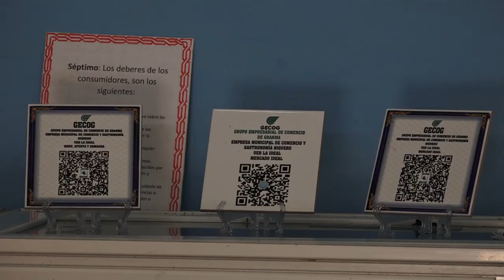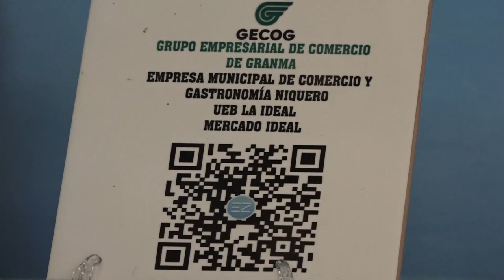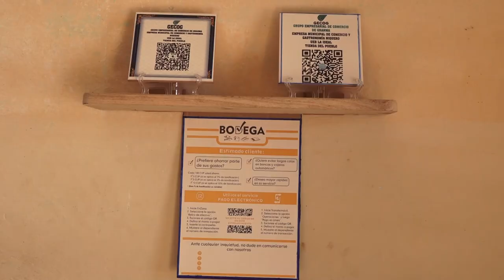Avanza proceso de bancarizacion en Niquero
Avanza en Niquero implementación de vías electrónicas de pago en sistema de unidades del Comercio y la Gastronomía.